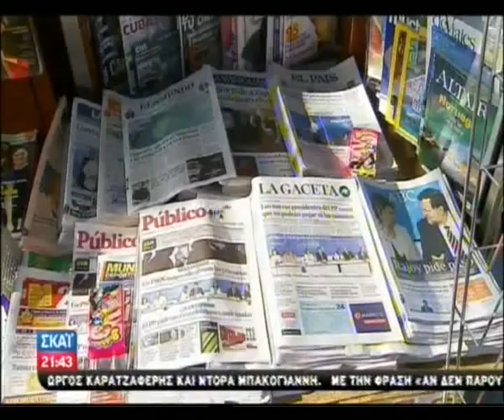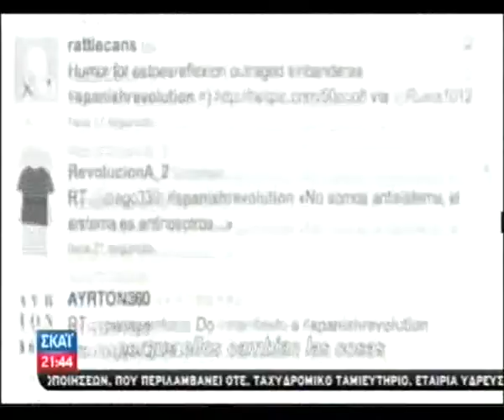porte del sol